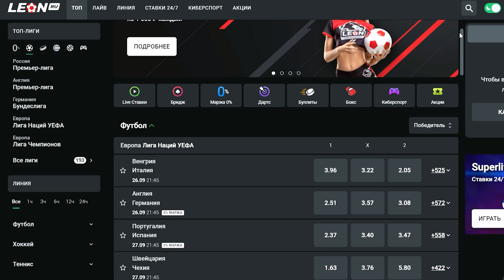КЛОУН ЕМЕЛЬЯНЕНКО ОПРАВДЫВАЕТ СВОЁ ПОРАЖЕНИЕ В БОЮ С ДАЦИКОМ !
Буду всем благодарен !

- мой второй канал на фитнес тематику